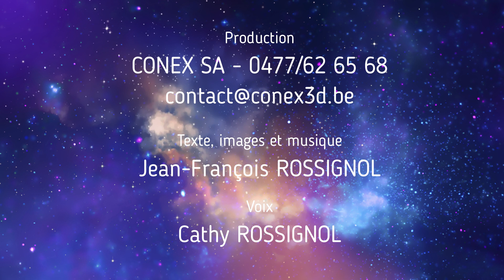La Planète bleue - Danger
L'être humain, principal prédateur de notre Terre: réflexion de JEFRO, artiste engagé.